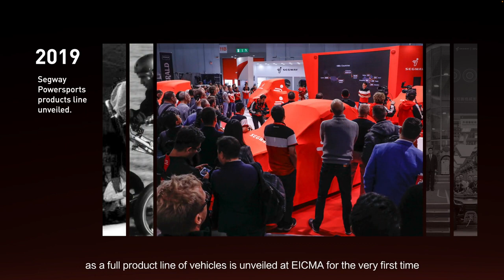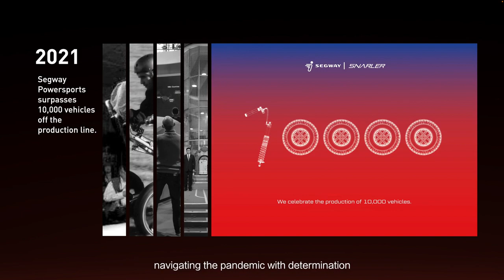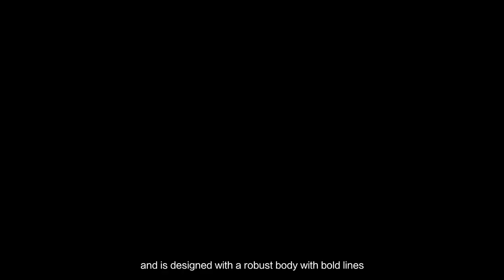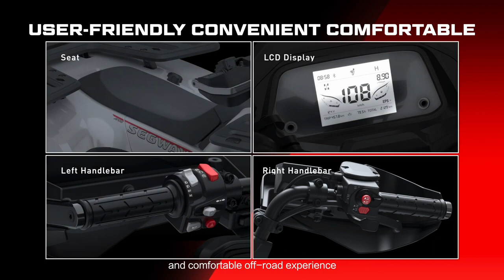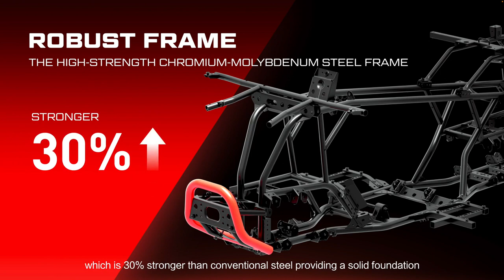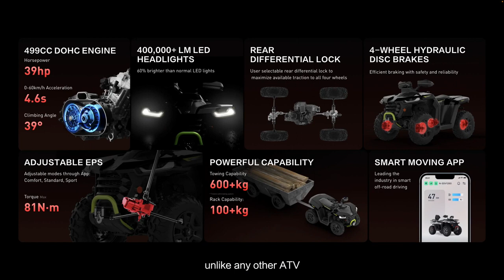SEGWAY Snarler AT5 Gladiator шаг за шагом к созданию совершенства!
История создания и новейшие технологические решения нового квадроцикла SEGWAY Snarler AT5 Gladiator
Snarler AT5 - революция в легких квадроциклах класса люкс.
Segway AT5 - это больше, чем транспортное средство. Это новое поколение квадроциклов для покорения бездорожья!